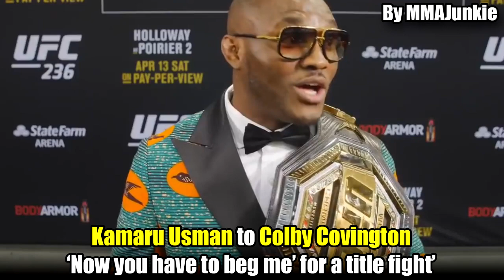Whittaker wants to fight Jon Jones, Kamaru Usman "beg me for tittle fight now"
Archiving all of the best MMA videos on the Internet, MMA Interviews, Press Conferences, MMA Podcasts and much more!

*If you would like a video removed from our channel, please PM us and we will take it down with immediate effect*